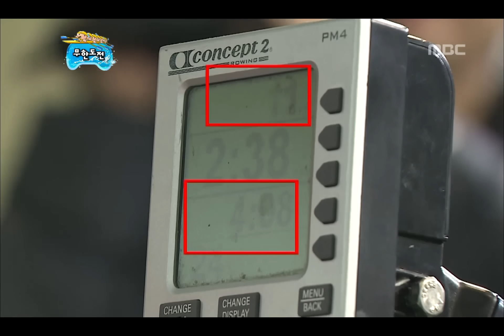Infinite Challenge, Rowing(2) #08, 조정(2) 20110423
방송시간  SAT 18:30~

데프콘, 출연 욕심에 무리수.정신줄 놓게된 체력테스트